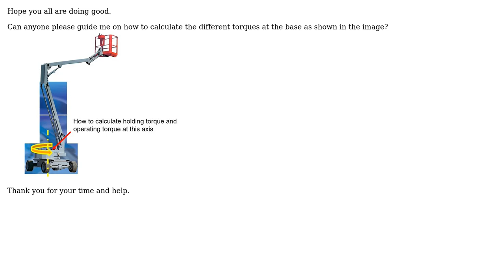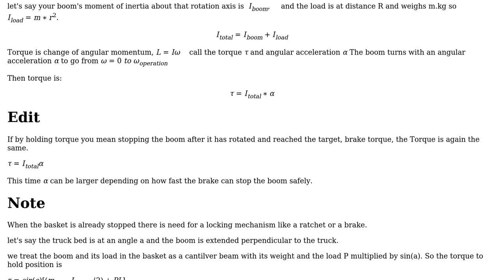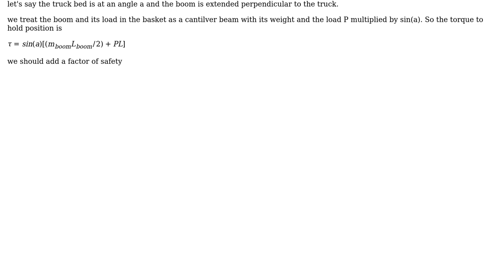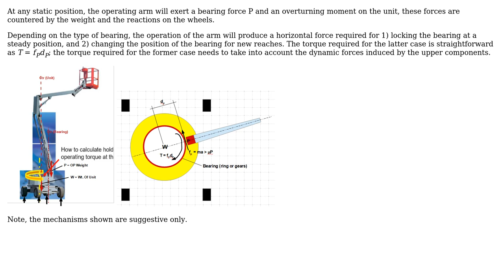Engineering: Calculation of torque at the base (2 Solutions!!)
Engineering: Calculation of torque at the base

With thanks & praise to God, and with thanks to the many people who have made this project possible! | Content (except music & images) licensed under CC BY-SA | Music | Images & others | With thanks to user user35513 user r13 user kamran and the Stack Exchange Network Trademarks are property of their respective owners. You are responsible for your own actions.